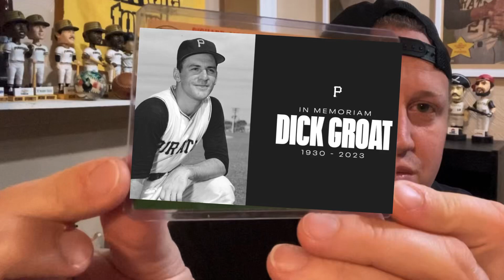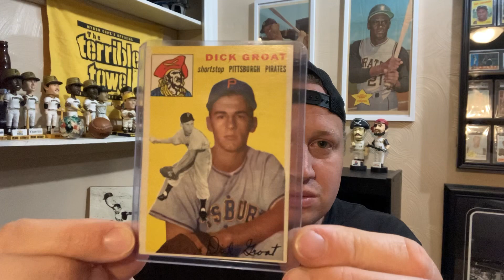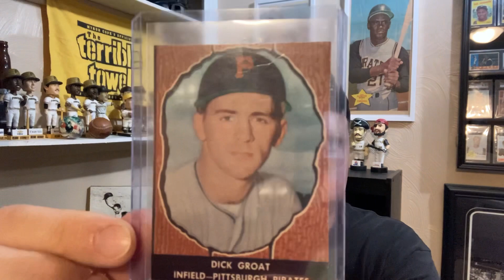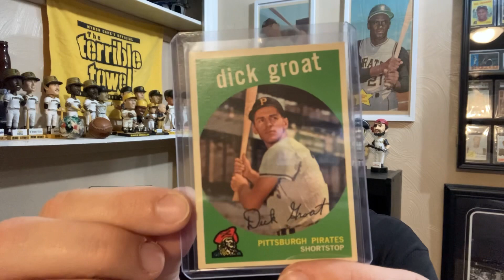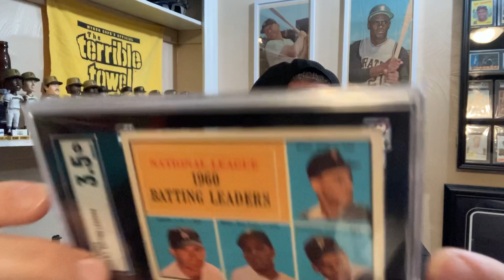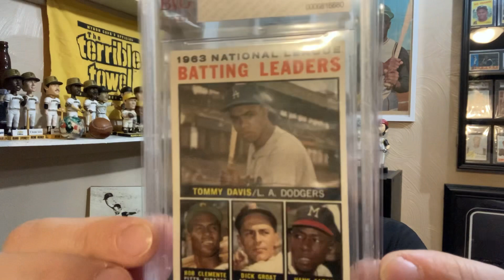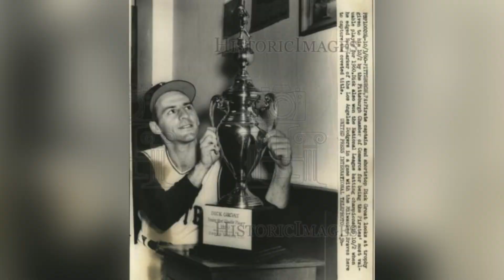Remembering Dick Groat- A Pittsburgh Legend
Remembering one of my favorite baseball players of all time, Dick Groat.

Musician: MarkDee